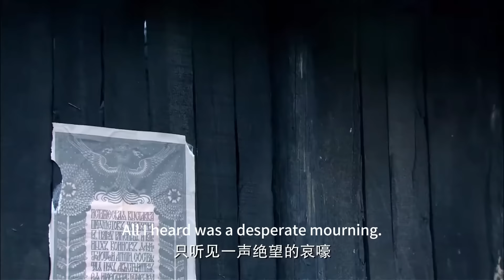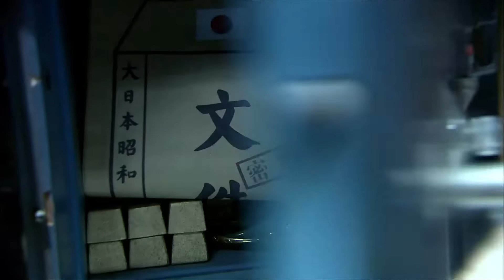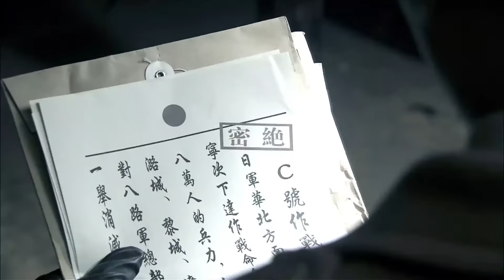【功夫電影】日軍路邊強行欺辱美女，下秒就被美女用中國功夫扭斷了脖子！Kung Fu | Action film HD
jdcq